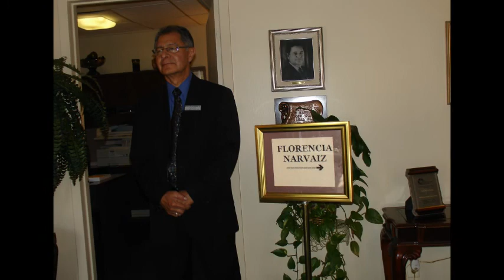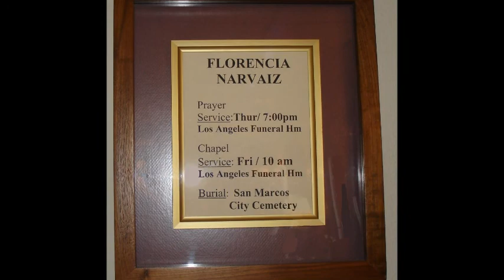My Mami -- I Do Not Own Copyright of SONG --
picture slideshow video of my mami
Florencia Aguilera Narvaiz  1/31/1920--6/30/1913

    A TI ATRIBUIMOS :: IGLESIA CRISTIAN "ALABANZA Y ADORACION"

CREDITS for photos:   Given to my daughter Esther. For several beautiful photos she took.

1 Thessalonians 4:15-17
15. We tell you this directly from the Lord: We who are still living when the Lord returns will not meet him ahead of those who have died.   16. for the Lord himself will come down from heaven with a commanding shout, with the voice of the archangel, and with the trumpet call of God.  first, the Christians who have died will rise from their graves.
17. Then, together with them we who are still alive and remain on the earth will be caught up in the clouds to meet the Lord in the air, then we will be with the Lord forever.